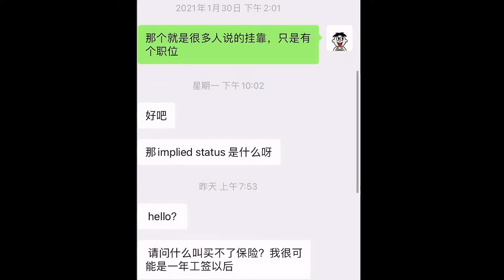留学加拿大曼省温尼伯一年专业真的是火坑吗？我来说说它的优缺点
真的被上到心了，遇见这么奇葩的粉丝，所以才做了收费分享这个决定，有需要可以加微信tianzhudou,今天来聊聊在曼省留学一年的优缺点，希望对你有所帮助